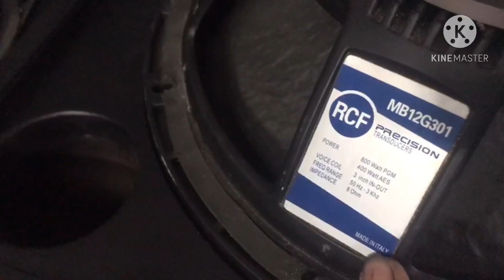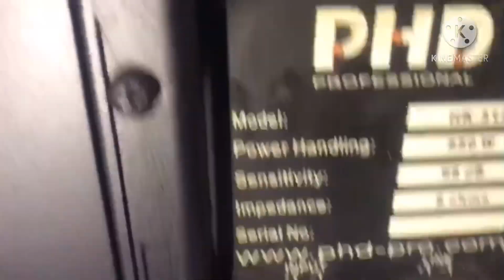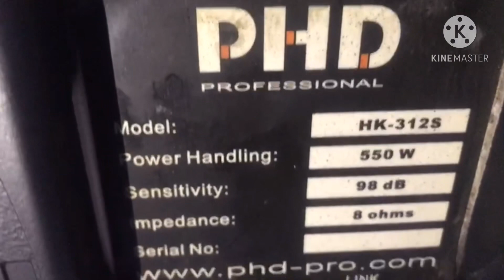Thanh lý.Xả lô loa độc RCF bass30 3 đường tiếng giá :8tr9 LH:0919182233